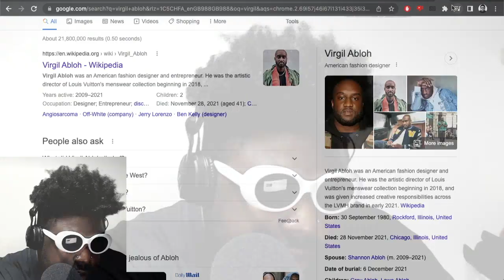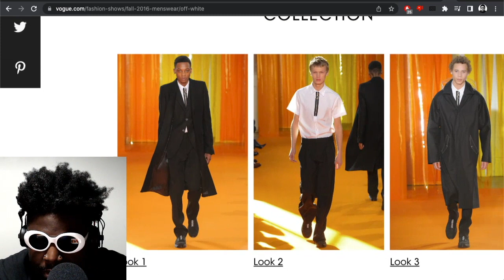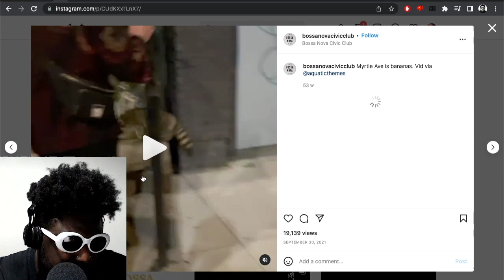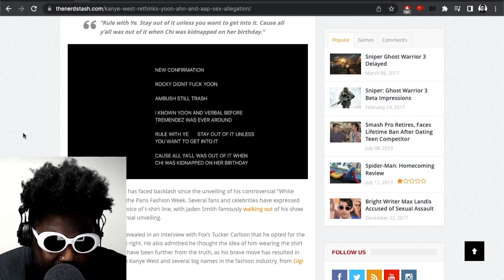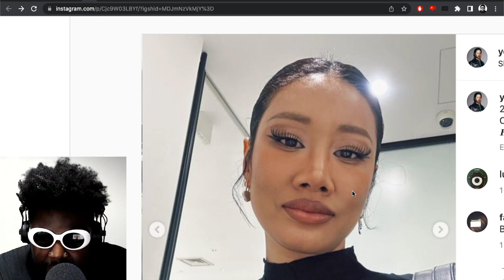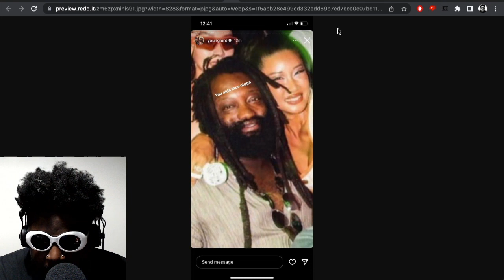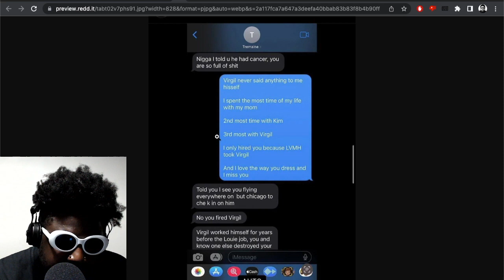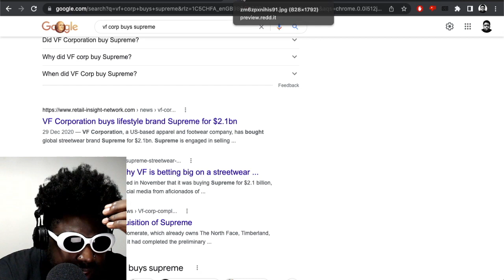WHO NEEDS ENEMIES WHEN YOU HAVE SCENE FRIENDS? | TAZS #607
Agostinho rambles about partying stone cold sober, Bossa Nova Civic Club reopening after nine months, Berghain closing their agency Osgut Booking, Kanye West apologies to Yoon from Ambush and shares DMs with Tremaine Emory, Ian Connor going to war with A$AP Bari and revealing he doesn't own VLONE and more...